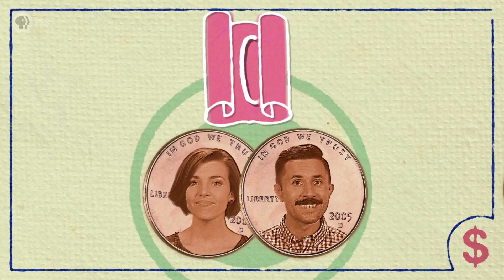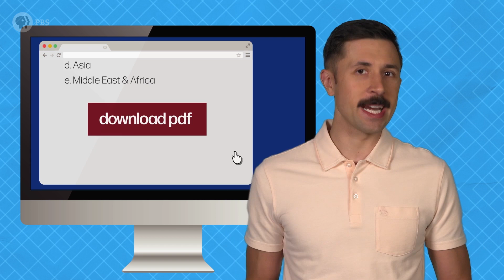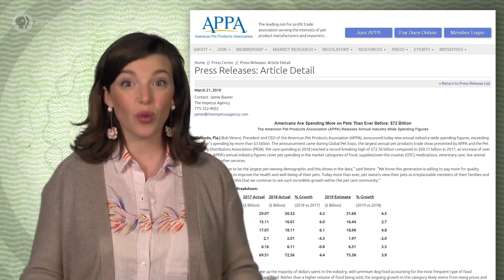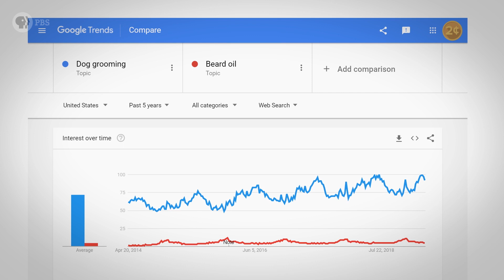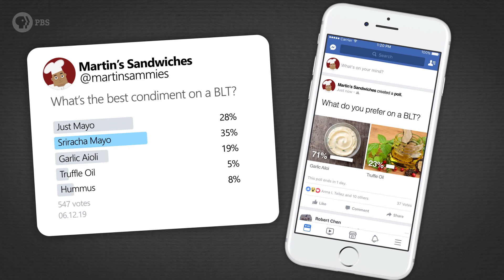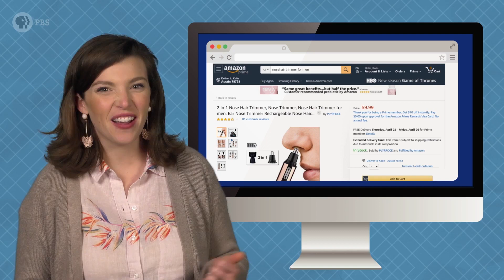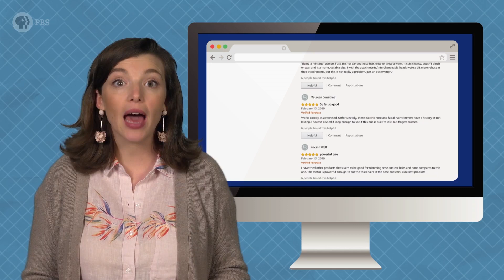How to Do Market Research! by 2Cents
Understand in a fun way how you take up market research.

Directors: Katie Graham & Andrew Matthews
Written by: Andrew Matthews
Executive Producer: Amanda Fox
Produced by: Katie Graham
Edited & Animated by: Andrew Matthews
Images by: Shutterstock

SOURCES:

“If You Build It Will They Come?: Three Steps to Test and Validate Any Market Opportunity” by Rob Adams